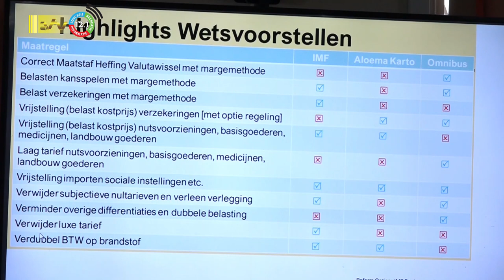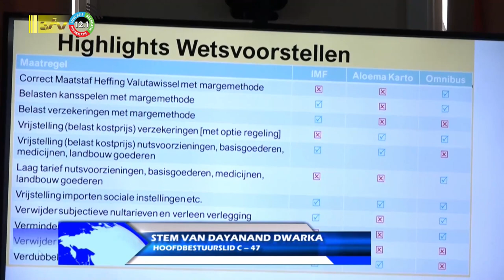06 09 2023 Benzineprijzen te hoog volgens C – 47